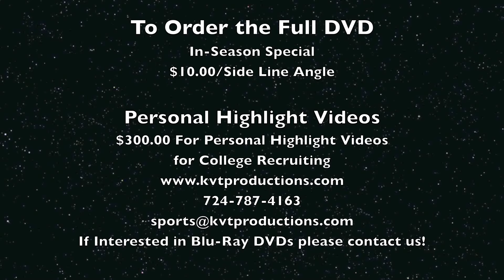Boy's Lacrosse Shady Side Academy @ Fox Chapel Highlight Video 5-2-12.mov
Hey Shady Side Academy Lacrosse Fans!

Yesterday evening Shady Side Academy Boy's Lacrosse travelled down Fox Chapel Road to take on the Fox Chapel Foxes. These schools, since being so close, have developed quite a rivalry in all sports and this one fell in the favor of Shady Side Academy with a 13-1 win and was the last of the WPIAL sanctioned regular season games for Shady Side Academy.

Game: Shady Side Academy @ Fox Chapel
Date: 5/2/12
Sport: WPIAL Boy's Lacrosse
Form: 1080P - HD

To view the highest form of High Definition:
1080P - Highest Quality HD
720P - High Quality HD
480P - High 3CCD Quality
360P - 3CCD Quality
240P - Lower Quality 3CCD - For slower running computers

Check back for highlights of the WPIAL Playoff games! Best of luck Shady SIde Academy!

Please call me at or email me at if you would like to order the Full game DVD for $10.00 or every game for the entire season for $90.00. (Shipping and handling for delivery added later) Thanks!

Brandon